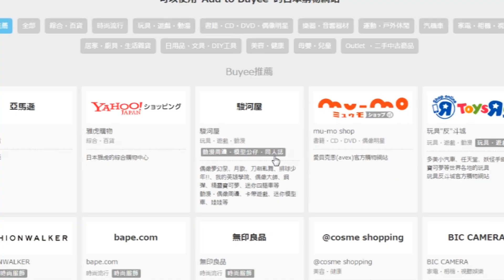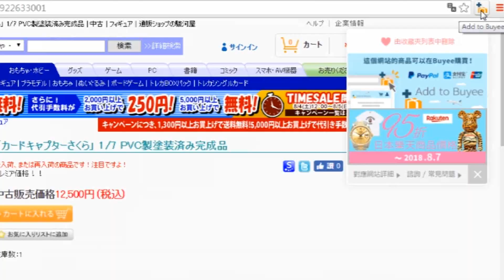贊助開箱｜日本二手玩具店!! 價值3仟元的庫洛魔法使!!! BUYEE日本代購｜瑜小悅(月森)｜2018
謝謝BUYEE幫我買到這麼美的小櫻 ♥

♪ 也想要買到美美的日本商品!! 請點我註冊☟